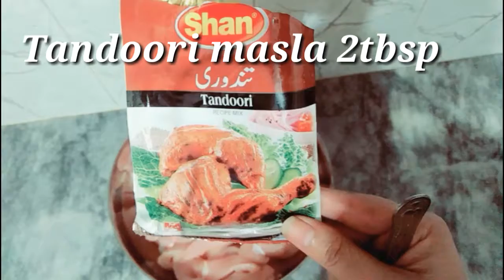Zinger Shawarma Recipe |yummy and easy|Aiman Khan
Hi Friends
Ingredients
Zinger shawarma  recipe
Ingredients
Chicken boneless 1/2 kg
Yogurt 4tbsp
Salt 1tbsp
Black pepper 1tbsp
Tandoori masla 2tbsp
Red chilli 1tbso
Whole spices powder(garam masla) 1tbsp
Garlic and ginger chopped  1tbsp
Lemon juice 2tbsp
Maida

Salad:
Green chilli 4
Cabbage. 1
Cucumber.  2
Capsicum.  4
Carrot.        2
Salt  1
Black pepper 1
Vinger 4

Sauce:
Mayonnaise 1/2cup
Red chilli  1tbsp
Salt.     1tbsp
Yogurt.  1/2cup
Ketchup.  1cup

For more easy and yummy recipe